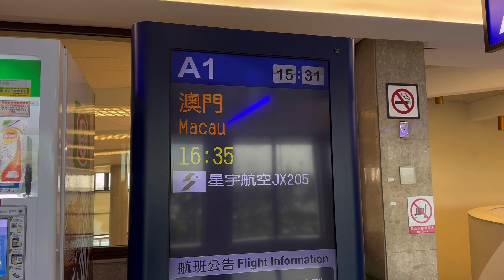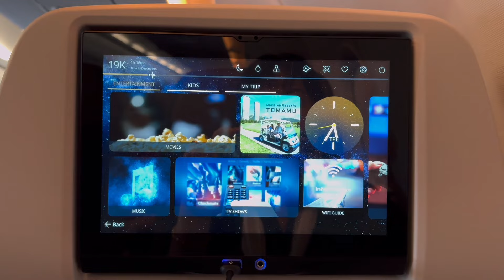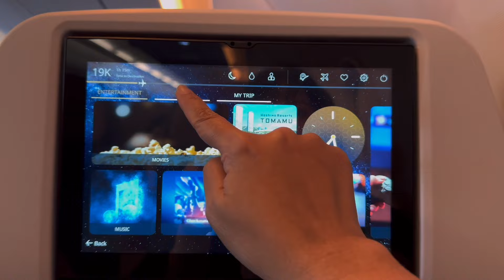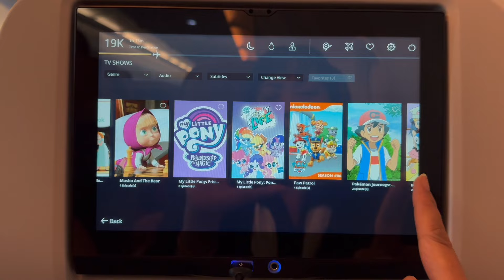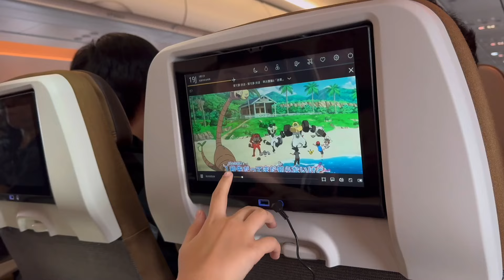TAIPEI TO MACAU BY STARLUX JX 205 | MENIKMATI LIBURAN WEEKEND DI MACAU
Hallo Semuanya….

Di video kali ini aku ajak temen2 onlineku semuanya untuk temenin kita naik pesawat dari bandara Taiwan menuju ke bandara Macau dengan pesawat Starlux Jx 205, nah kita ke Macau ini untuk menikmati liburan weekend dan quality time bareng keluarga

Happy Watching

Happy Watching